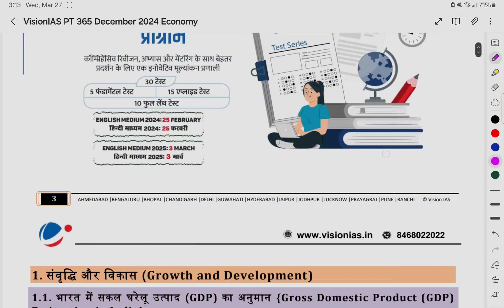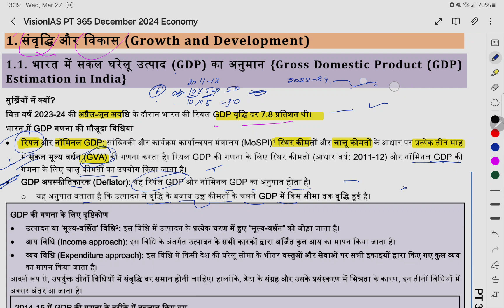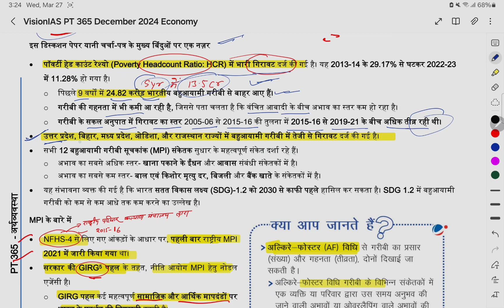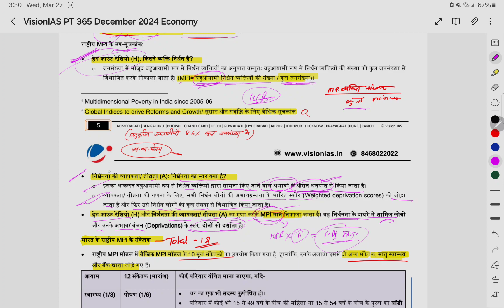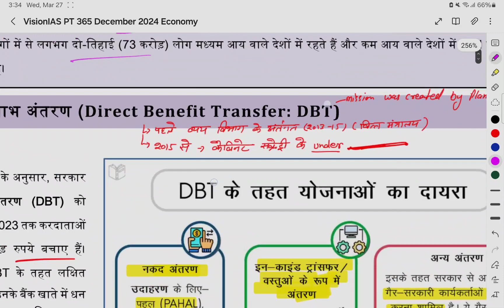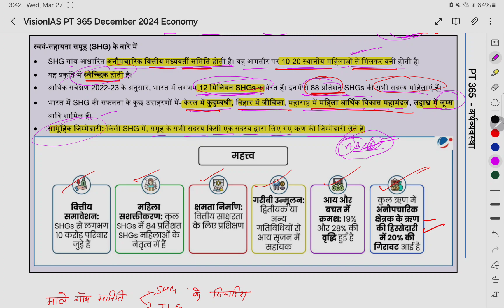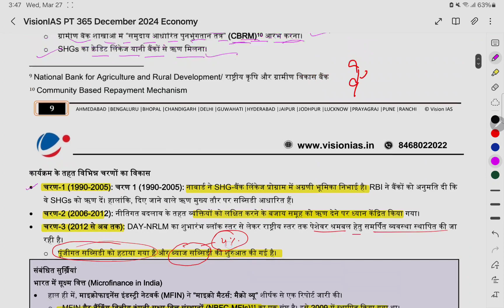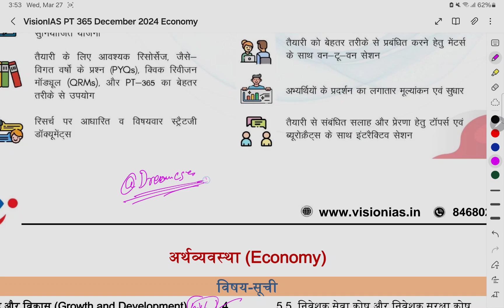Economy PT-365 drishtiias upsc #